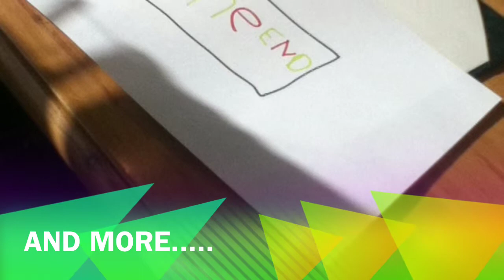Stop Motion War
Filmed:iPod touch 4g
Made by:matthew Jenkins
App done by:stop animation
For app store.
Free app